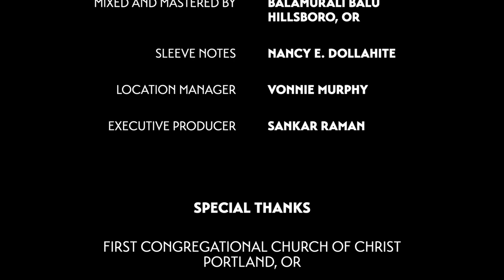Kal Chaudhvin Ki Raat Thi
This ghazal is sung beautifully by the famous Afghan ghazal singer Ahmad Fanous, accompanied by Ravi Albright on tabla, doing justice to the melodious version of this song popularized by Jagjit Singh. They are accompanied by his son, pianist Elham Fanous, and together they render one of the most successful fusions of the traditional ghazal with Western classical harmonies. Their unique blend of Indian and Western melodic styles owes much to the fact that Elham grew up with his father’s music in his ears and also began his own study of Western classical music at an early age in middle school.

“Kal Chaudhvin Ki Raat Thi” has been one of the most popular ghazals and has been interpreted by many singers over the years. But this version is perhaps the most popular and was composed by Jagjit Singh. The author of the original poem is Ibn-e-Insha, the pen name of Sher Muhammad Khan, a Pakistani poet who lived during the first half of the twentieth century. As with many famous ghazals, this is a wonderful poem, written in Urdu.

The poet compares the imagined face of the woman he loves to the full moon.

कल चौदहवी की रात थी,शब भर रहा चर्चा तेरा,
कुछ ने कहा यह चाँद है, कुछ ने कहा चेहरा तेरा।
Kal chaudhvi ki raat thi, shab bhar raha charcha tera,
kuch ne kaha yeh chand hai, kuch ne kaha chehra tera.
You were mentioned on yesterday’s full moon night,
Some said, ‘It is the moon.’ Some said that it was your face.

हम भी वहीँ मौजूद थे , हमसे भी सब पूछा किये,
हम हंस दिए, हम चुप रहे, मंज़ूर था पर्दा तेरा।
Hum bhi wahin maujood the, humse bhi sab poocha kiye,
Hum hans diye, hum chup rahe, manzoor tha parda tera.
I was also present there, my opinion was also asked,
I smiled, I kept quiet, your veil I embrace.

Ghazals are a traditional genre of poems set to music. Though they originated in Arabic poetry, the popular versions of ghazals sung in South Asia today can be traced to the 13th century Delhi Sultanate (present day India) poet/musician Amir Khusrau.

The ghazal is fundamentally romantic, often including overtones of both love and the pain of separation from love. The lyrics may also have a hidden double meaning that suggests another story which must be kept hidden.

Credits:
Composer: Jagjit Singh
Language: Urdu
Lyrics: Ibn-e-Insha (Sher Muhammad Khan)
Vocals & Harmonium: Ahmad Fanous
Piano: Elham Fanous
Tabla: Ravi Albright
Recorded by: Joel Groves, Aloha Sounds, Beaverton, Oregon, USA
Mixed and Mastered by: Balamurali Balu, Hillsboro, Oregon, USA
Videography: Calcagno Media